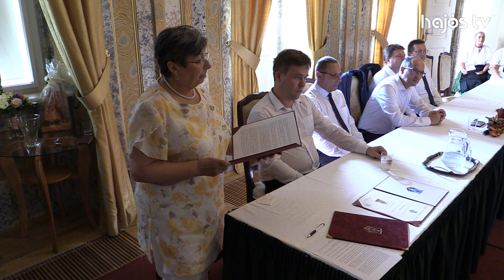Ünnepi képviselő-testületi ülés, Hajós - 2022.08.20.